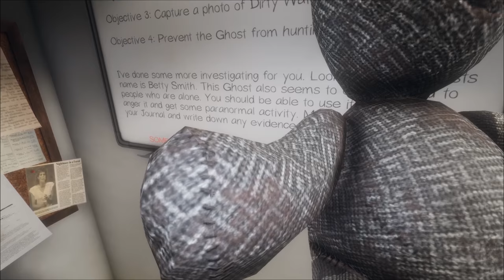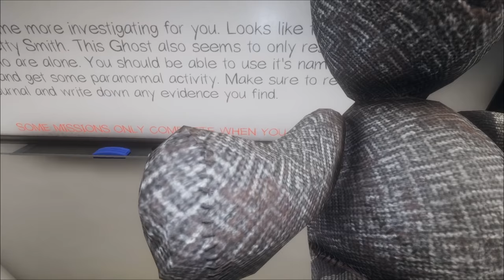Phasmophobia Ultra Scrublord Edition: The Douche Bag Files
Thumbnail by  ClownZombie
→Mah Links←